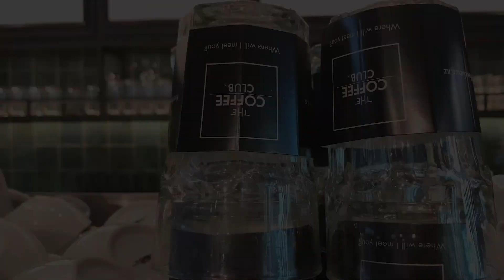Back to Business: What has The Coffee Club learnt?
In recent months, The Coffee Club’s Brad Jacobs had to figure out how to temporarily shut down 66 franchises and build an online presence in just one week. Brad shares his learnings.